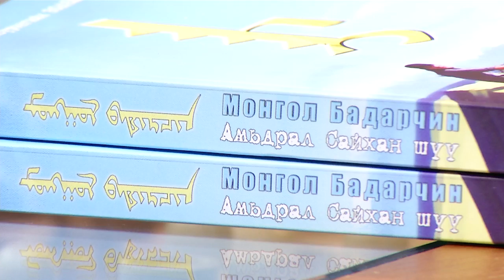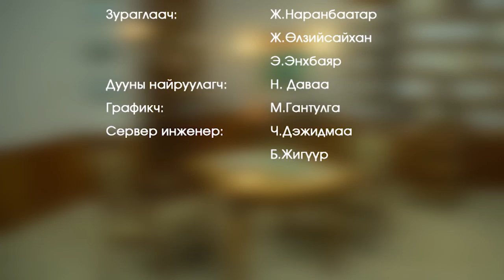Цензургүй яриа-Монгол бадарчин Амай оролцлоо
Ж.Золбаяр буюу Амай ороцлоо